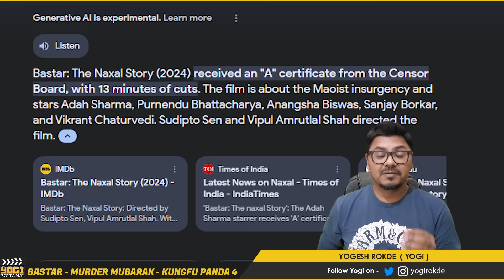Bastar Murder Mubarak and Kungfu Panda 4 Movies Review | Yogi Bolta Hai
Bastar movie Review
Kungfu Panda 4 Review in Hindi
Murder Mubarak Movie Review